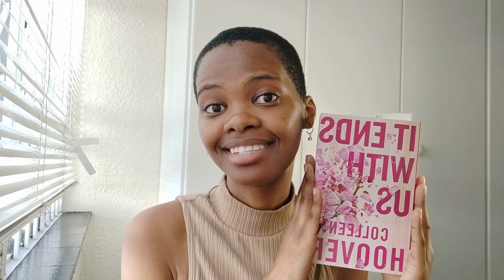The Bala Family Show Review - Episode 10 | The Bala Family Show - Episode 11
The Bala Family Show Review - Episode 10
The Bala Family Show - Episode 11

Hey guys.